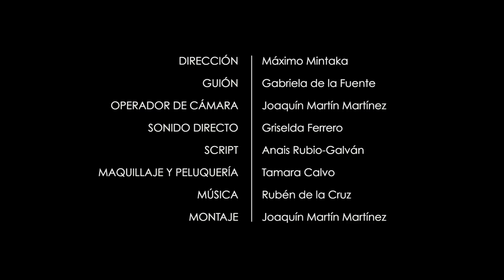LO QUE NO SOY, con María Lapiedra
Una chica y un hombre maduro se citan en la habitación de un hotel.
Cortometraje con María Lapiedra como actriz protagonista.